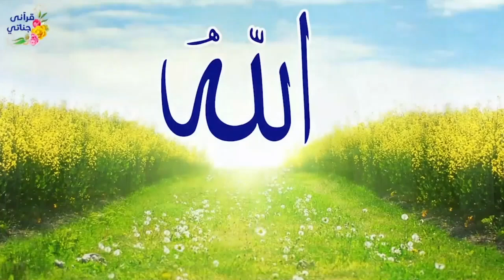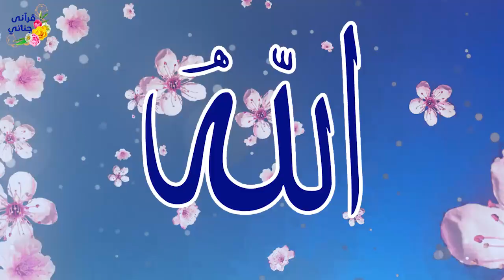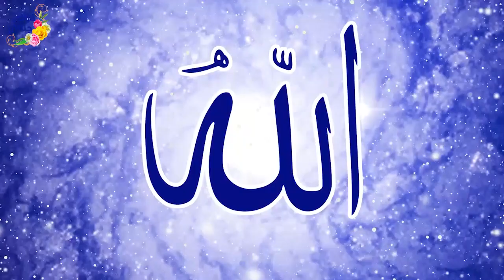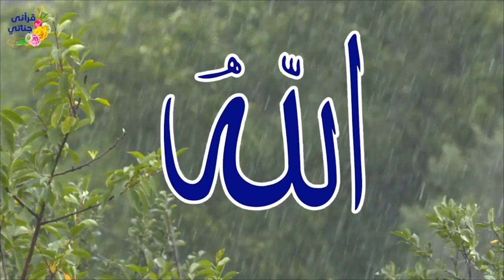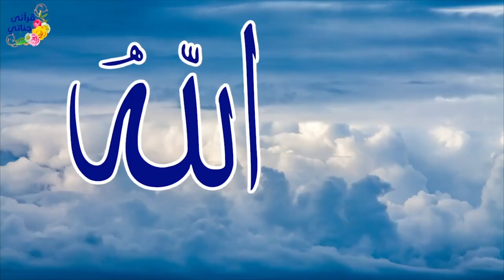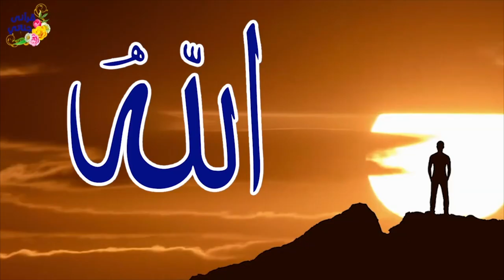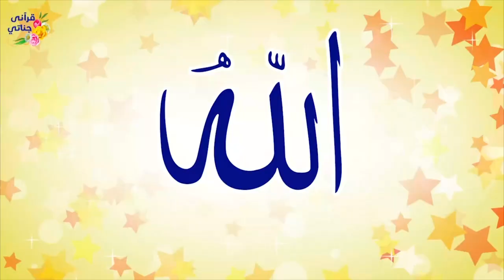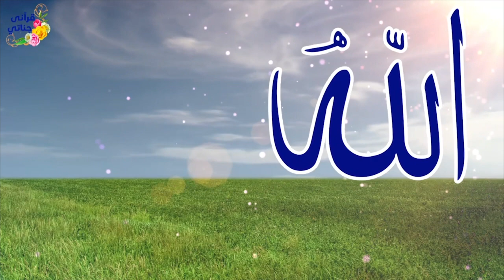أسماء الله الحسنى من أروع ما تسمع